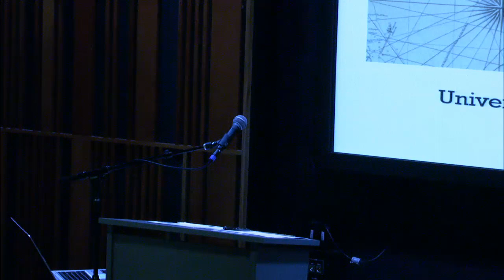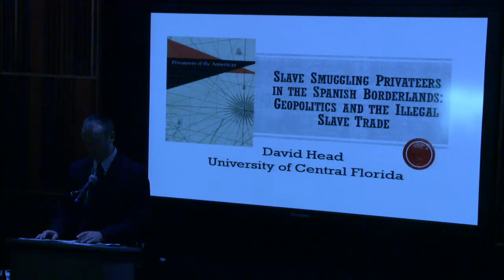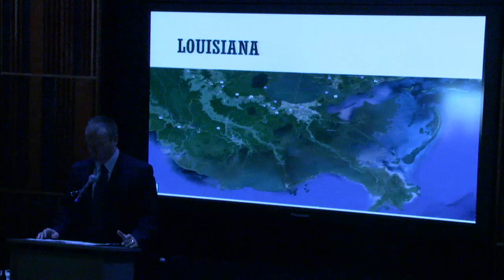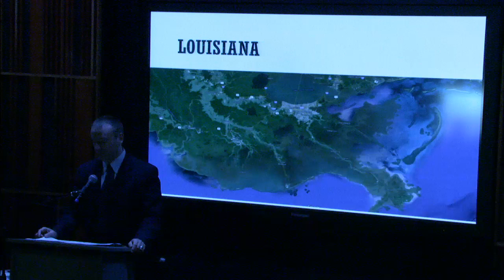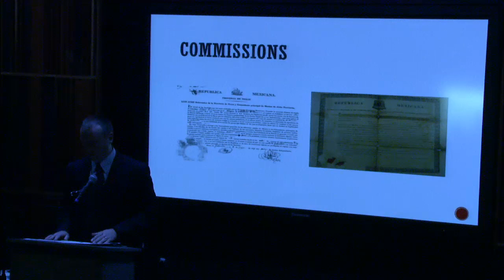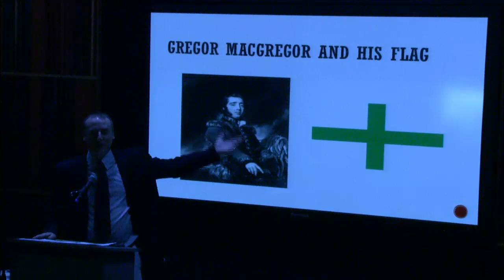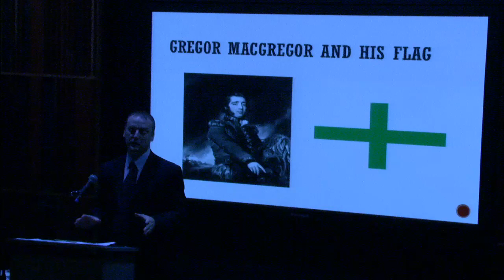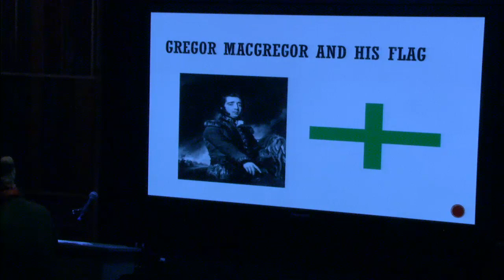FOC 2015 Symposium - Dr. David Head - Slave Smuggling Privateers in the Spanish Borderlands